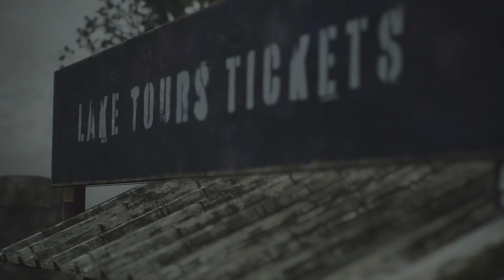Bloober Team dokonał niemożliwego | Recenzja Silent Hill 2 Remake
Przed Wami recenzja Silent Hill 2 Remake. Gdy pierwszy raz usłyszałem, że Bloober Team pracuje nad remakiem Silent Hill 2, byłem pod ogromnym wrażeniem, ale i pełen obaw. Z jednej strony samo powierzenie im tej marki, było uznaniem dla ich dotychczasowej i konsekwentnej drogi w rozwoju gatunku. Studio miało już na swoim koncie takie horrory jak Layers of Fear, Observer czy The Medium. Jednak drugi Silent Hill to tytuł kultowy, posiadający niezwykle oddaną, dość konserwatywną grupę fanów, którą z pewnością trudno będzie zadowolić. Sam uważam się za umiarkowanego fana części drugiej i nawet dla mnie próba opowiedzenia tej historii na nowo wydawała się być zadaniem nadzwyczaj karkołomnym. Jednak to, czego dokonało studio z Krakowa, przeszło moje najśmielsze oczekiwania.

📑 ROZDZIAŁY:
00:00 Wstęp
01:03 Rys historyczny
02:48 Survival Horror 20 lat później
06:52 Remake wierny, choć wzbogacony
11:33 Czas gry i regrywalność
16:08 Podsumowanie

Grę otrzymałem nieodpłatnie od Bloober Team. Producent nie miał żadnego wpływu na opinie wyrażone w materiale. Tytuł ogrywany na PlayStation 5.